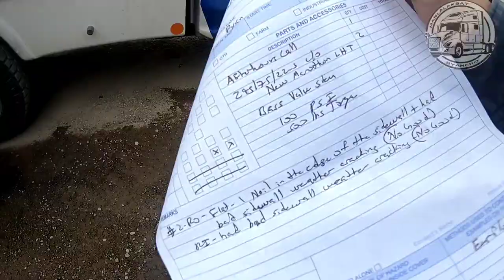Bumagsak sa Inspection kaya pinalitan ng dalawa